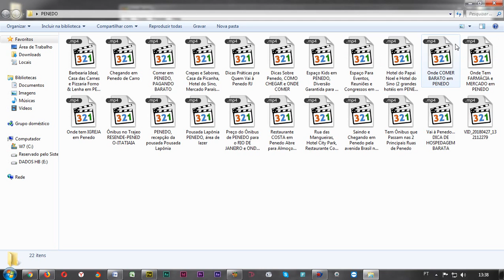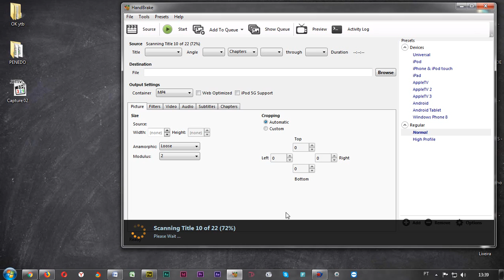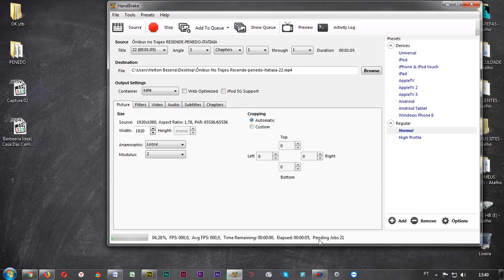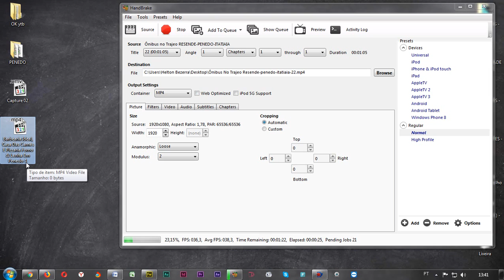Como Reduzir o Tamanho de um VÍDEO?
1 ★WHATS APP★ (tire suas dúvidas e faça perguntas)

3 ★EMAIL★ (envie suas perguntas)

Vídeos de Marketing Digital por Helton Bezerra